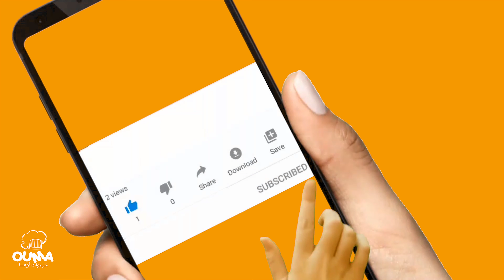وداعا لعصير المحلات عصير بدون فواكه منعش واقتصادي بمذاق افضل مليون مرة من المعلبة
تحضيرات رمضان
تحضيرات رمضان 2023
معسلات رمضان
مملحات رمضان/شباكية/بريوات باللوز/بريوات مالحين/بسيطلات بالحوت/مركزات العصائر/تتبيلات للدجاج/مسمن معمر
قناة شهيوات أوما تقدم لكم :جديد عصير بلا فواكه
فضلا وليس امرا اذا اعجبكم الفيديو لاتنسوا الضغط على زر الاعجاب والاشتراك بتفعيل الجرس ليصلكم كل جديد ولكم مني اسمى عبارات الشكر والامتنان على دعمكم وكلامكم الطيب اقدر كتيرا تعاليقكم الجميلة والطيبة فبها أستمر باذن الله تعالى 🤗🤗🌷🌷🌷

شباكية حليمة الفيلالي2023
شهيوات رمضان2023
شهيوات رمضان
شباكية حليمة الفيلالي
شباكية اقتصادية 2023
شباكية 2023
شبكية رمضان2023